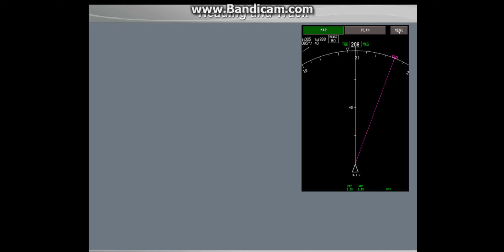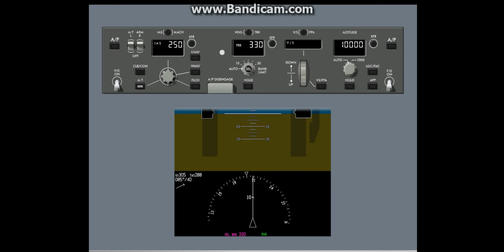PFD Airplane Control (Heading and Track)